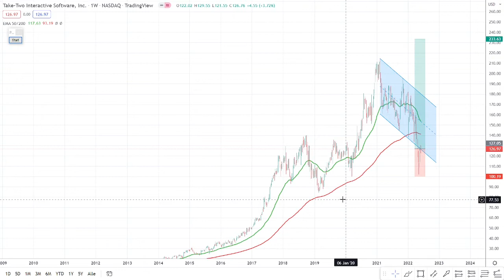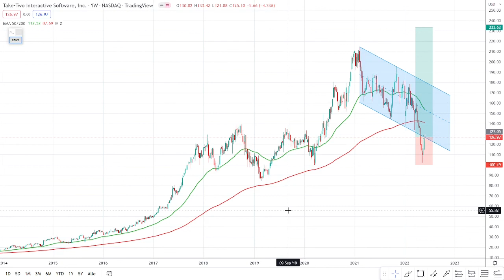Take Two Interaktive Aktie / 50% in der Korrektur / Jetzt kaufen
Meine Vorgehensweise und meine Strategie mit dieser Aktie zeige ich in diesem Video. Ich zeige meine Trading Performance zu 100 % Transparent in diesem Video. Du möchtest 100% echte Ergebnisse auch diese gibt es in diesem Video. Viel Spaß beim ansehen

Der Handel mit Aktien,Rohstoffen oder Kryprowährungen ist hochspekulativ. Keine der getätigten Aussagen in diesem Video ist garantiert in ihrer Richtigkeit. Die Videos auf diesem Kanal stellen keine Kaufempfehlung oder Anlageberatung dar. Die Haftung für Verluste durch getätigte Investments in Folge dieses Videos ist ausgeschlossen.